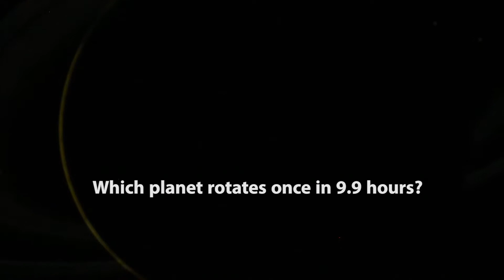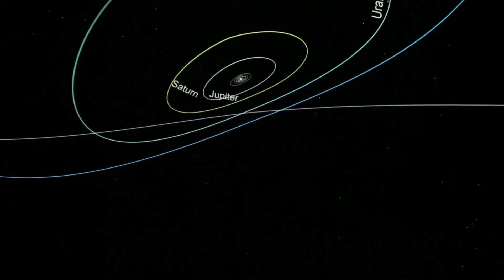Solar System Tour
Traditional planetarium show in the Koch Immersive Theater at the Evansville Museum, Evansville, Indiana. Shown Wed and Fri at 2 p.m.